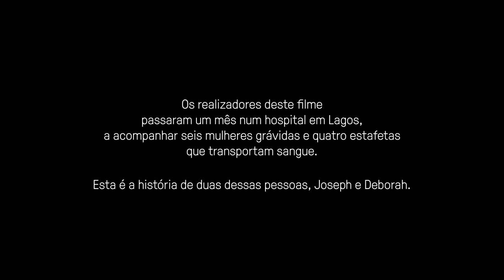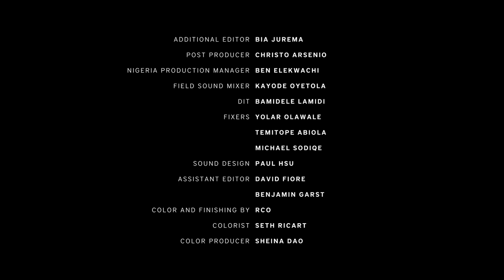"Blood Rider": Uma corrida contra o tempo nas ruas de Lagos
Em termos de cidades globais, Lagos é uma das mais congestionadas. Na capital económica da Nigéria, entregar sangue a pacientes pode demorar até 24 horas.

Joseph é um dos chamados “blood riders”. Ele arrisca a sua vida em viagens perigosas, atravessando correntes de trânsito: carros, autocarros e peões. Com um olho no GPS, ele entrega “mercadoria” urgente: sangue para transfusões em alas de maternidade.

Deborah está em trabalho de parto. Ela necessita de uma transfusão.
Irá Joseph chegar a tempo?

Realização: Jon Kasbe
Produção: Kristen Lewis, April Hayes, Jon Campbell
Fotografia: Jon Kasbe, David Bolen
Montagem: Jim Hession, Jon Kasbe, Federico Conforti
Produção executiva: Michael Tabtabai
Post produção: Christo Arsenio
Som: Paul Hsu
Cor: Seth Ricart
Obrigado: LifeBank, Google, Jodie Clifford
Tradução: Gabriel Vilaça